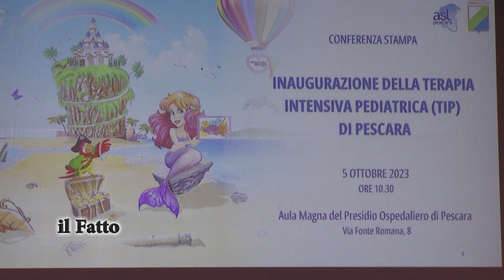IL FATTO - Pescara: il ministro Locatelli inaugura la Terapia intensiva pediatrica